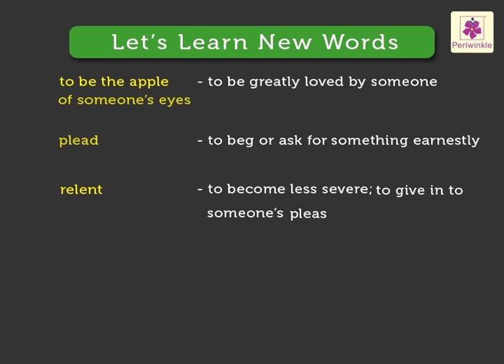The Golden Touch | A Greek Folk Tale | Story of King Midas | English Stories for Kids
The Golden Touch - A Greek Folk Tale for Kids
King Midas enjoyed having Silenus around but soon it was time for him to go. The god Dionysus was pleased Midas had helped his friend and offered to grant Midas a wish. King Midas wished that everything he touched would turn to gold. Then he would be the richest man in the world.
Lets watch what happened next!